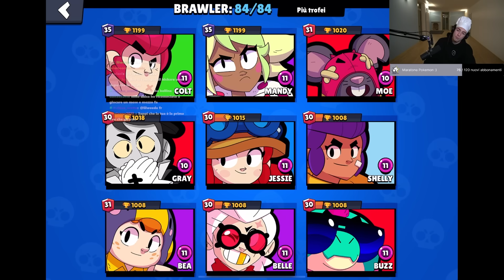VALUTO DI NUOVO I VOSTRI ACCOUNT SU BRAWL STARS!! (ASSURDI)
Usate il codice: lollochef

Se stai leggendo questo commenta con "no edgar" :)